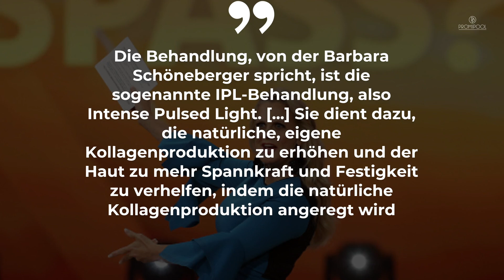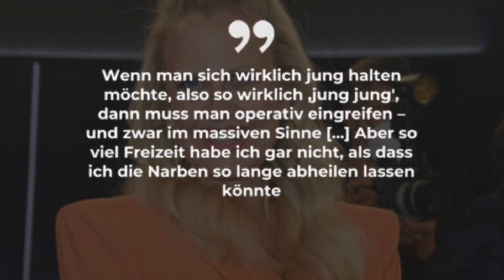Barbara Schöneberger packt aus: Hat sie beim Beauty-Doc nachgeholfen? • PROMIPOOL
Barbara Schöneberger geht mit dem Thema Beauty ganz offen und ehrlich um.Ich habe schon in letzter Zeit angefangen, in meinem Gesicht und im Hals- und Dekolleté-Bereich alles zu machen, was irgendwie legal ist, gab die schöne Moderatorin 2022 gegenüber RTL an.